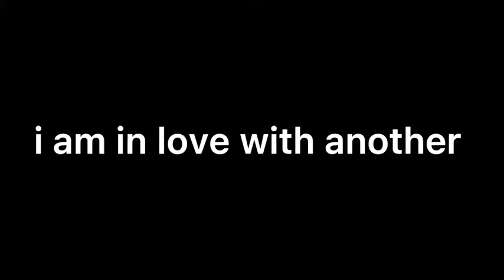Goro Majima my beloved oh yeah | Yakuza Goro Majima Mad Dog Edit 👺 🐉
my body suddenly has butterflies just by looking at this mad dog of shimano

follow plz